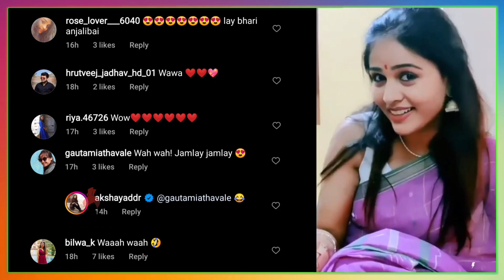हार्दिकसाठी अक्षयाने घेतला उखाणा | Akshaya Deodhar | Hardeek Joshi |Tujhyat Jeev Rangala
अक्षयाचा रोमँटिक अंदाज,व्हिडिओ नक्की बघा